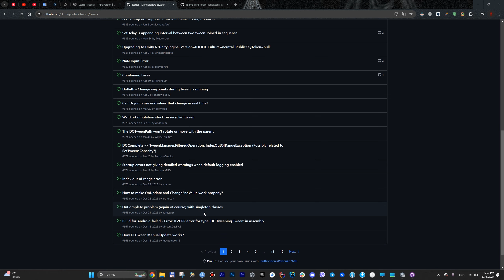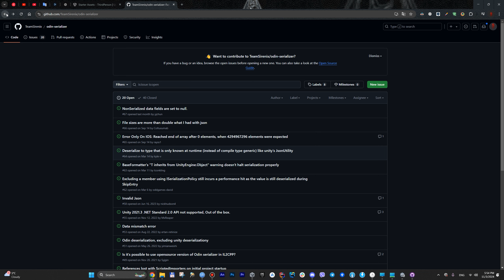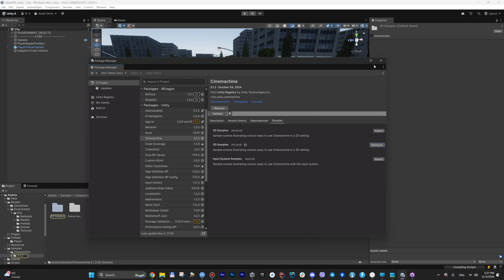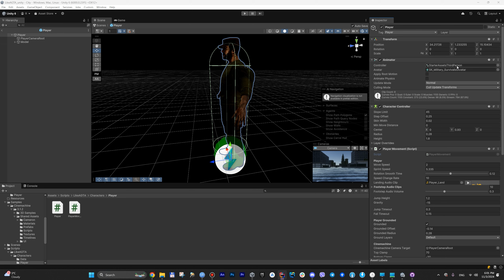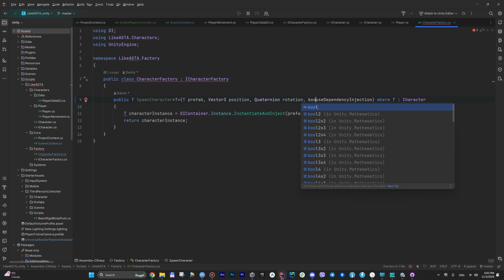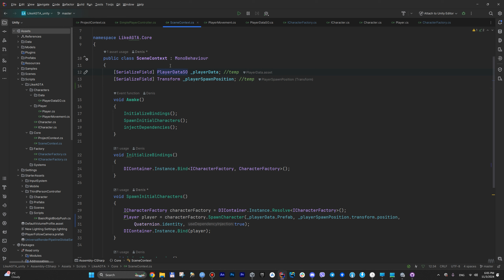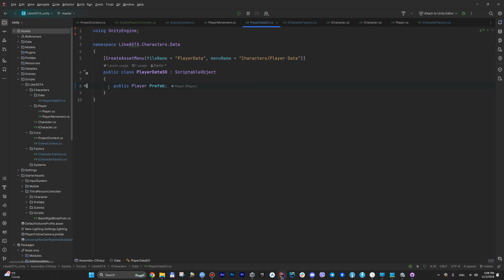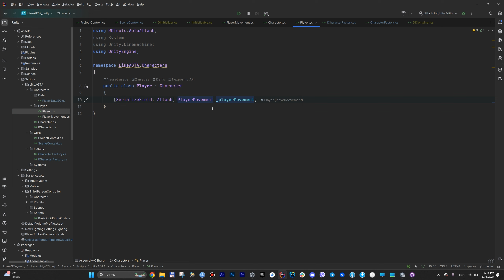Like A GTA (Unity) - Используем свой Dependency injection - 1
Создаю GTA подобную игру на Unity. Пробую применять разные правильные технологии, свои разработки, улучшать имеющиеся подходы и разбираться с новыми возможностями движка.